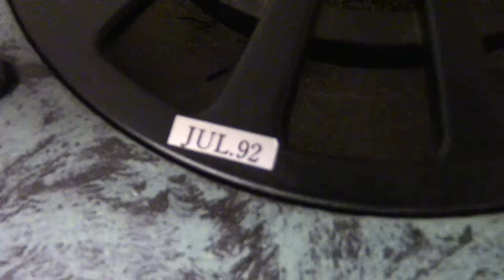Sold: 1992 Homestead Santa Cruz Ceiling Fan in Verde | ECFE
Recorded March 4, 2020. This fan was made by Firebird. I do not advise doing what I did in this video. It could be potentially dangerous. © Elevator and Ceiling Fan Enthusiasm.